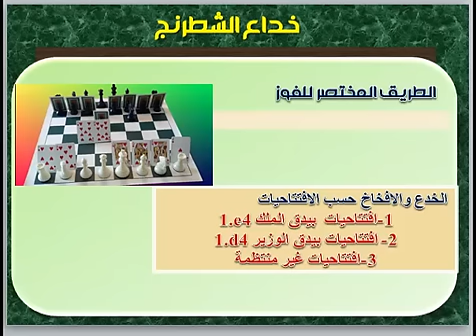خداع الشطرنج 21 ( فخ اليخين ) chess traps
نمزوفيتش هو الضحية